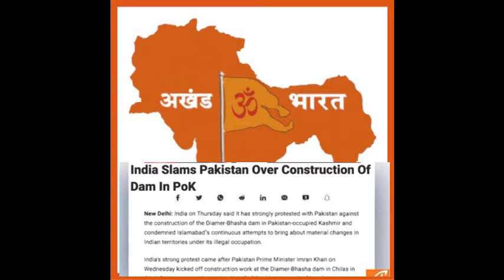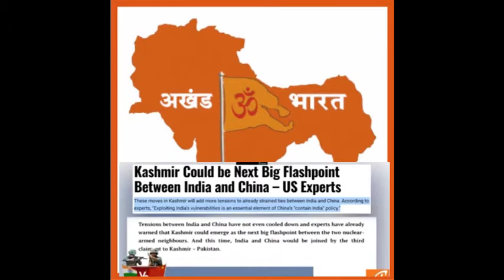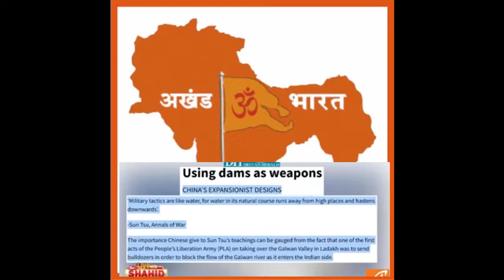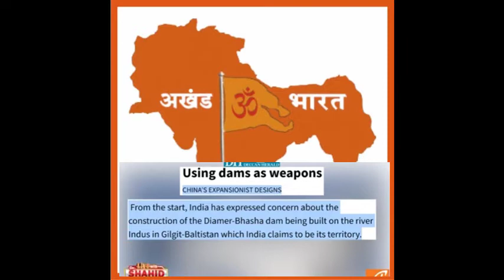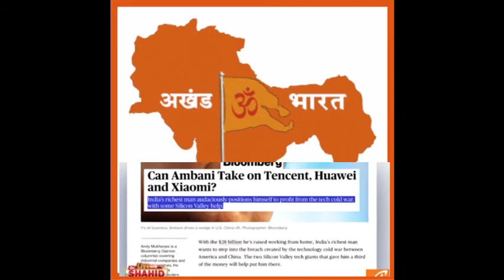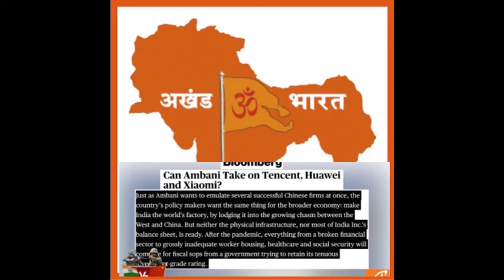Dam par Bharat ki chetavani se Pakistan media paresan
Diamer bhasha dam par Bharat ki chetavni se pakistan media paresan